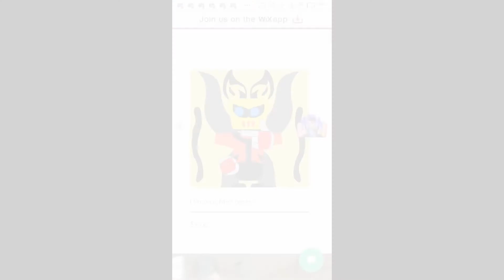Charecters about: Akmal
Note: any age can watch kids or grown ups
Video translation:
Hi, when you about to watch this video, you're wondering who's Akmal?
Akmal is also known as Ahmaed Akmal, he can go faster than the Flash from DC Comics as he is trillion times faster, but idk how to pronounce trillion, he's about trillion not 3, trillion times faster than the flash, he's from our Comic Akmal Comics and Franchise Akmal Rangers, named after the successful Franchise Power Rangers. About being faster if not the fastest Among our Franchise, fastest include Ultranus who's faster than any variation than sonic from sonic the hedgehog, but he's not as fast as Akmal or the flash, Akmal has 3 forms one is base, 2 is based off super saiyan, but his suit glows, has red glowing if not white glowing eyes, he has a 3rd from which is the strongest but may not been seen. if you want to know more of Akmal you can wait for the comic when it has been made and had been published. forgot to mentioned he's based on my cousin with excatly the same name but unlike his fictional counter part he's much slower and we hope to see him as fast as the counter part take place in 2058 but earlier 2028.